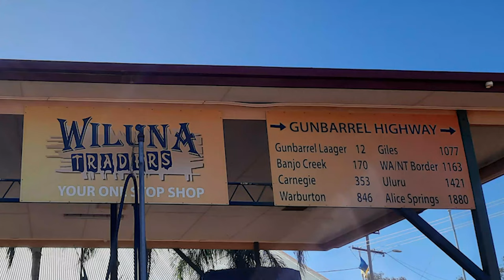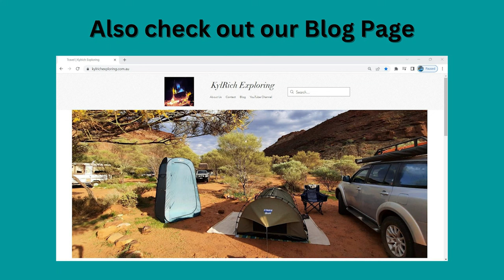Part 1 - Gunbarrel & Connie Sue Highway Trip - July 2022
WHAT AN AWESOME TRIP !!

These Highways start not far from Wiluna and we drove through the Little Sandy Desert , The Gibson Desert, Neale Junction Nature Reserve and Plumridge Lakes Nature Reserve.  Also drove through Warburton, Rawlinna and Kalgoorlie.

This was another swag trip and we stopped at a different free camp spot each night.  The nights were freezing but the days were nice.  There were a few nights that were in the minus and where we woke up to ice on our swag.